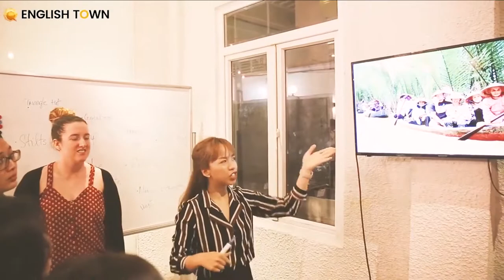[English Town] CHỢ NỔI CÁI RĂNG - TUẦN LỄ TẾT TALK 22-31/01/2019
🛶 Tìm hiểu văn hóa chợ nổi Cái Răng.
🛶 Trải nghiệm công nghệ 5D: tận mắt chứng kiến khu chợ nổi tấp nập với những câu hò chào khách THẬT, cảm giác "rung-lắc-giật" như đang ngồi trên thuyền THẬT.
🛶 Trả giá trên chợ nổi bằng tiếng Anh.
🛶 Thưởng thức nét đẹp văn hóa Cải Lương cùng khách Tây.

TẤT CẢ LÀ NHỮNG GÌ ĐÃ DIỄN RA tại sự kiện văn hóa - Chợ Nổi Cái Răng 22/01 vừa qua.
🏠 ET 1: Lầu 4-5, Toà Nhà Sumikura 18H Cộng Hoà, QTB